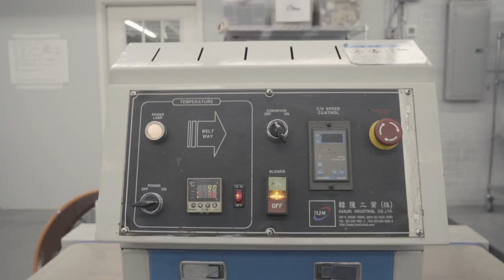Garrixon | Factory Up Close